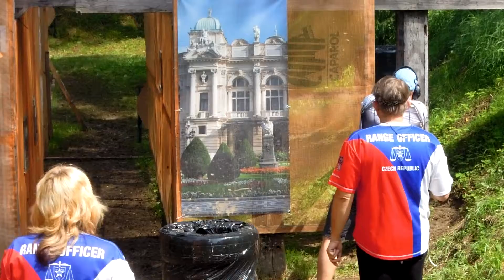Polish Open 2014 - 2170